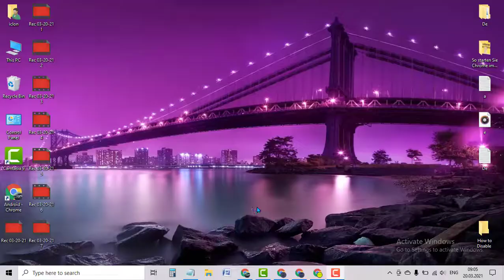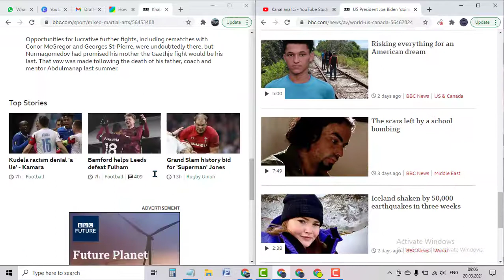How to Do Split Screen on Windows 10 Laptop Tablet Mode or Desktop